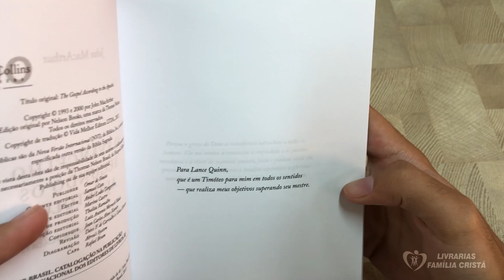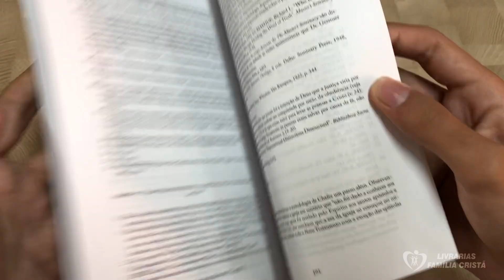O Evangelho Segundo os Apóstolos | John MacArthur (Livrarias Família Cristã)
As nossas Obras têm algum efeito sobre nossa salvação?
Desde os tempos dos apóstolos Paulo e Tiago, os cristãos têm tentado definir a relação correta entre fé e obras. Por um lado, Paulo afirma que salvação “não [é] por obras, para que ninguém se glorie” (Efésios 2:18). Por outro lado, Tiago oferece uma visão diferente: “Mostre-me n sua fé sem obras, e eu lhe mostrarei a minha fé pelas obras” (2:18). Seria possível conciliar essas duas visões aparentemente divergentes da verdade bíblica?